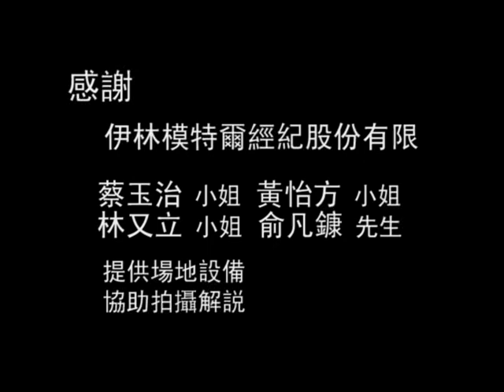【AsiaHowTo】男模特兒基礎訓練：05 綜合練習｜美姿美儀／伊林｜居家生活